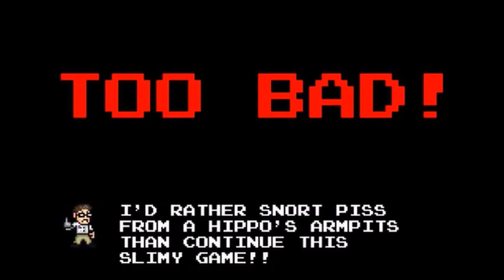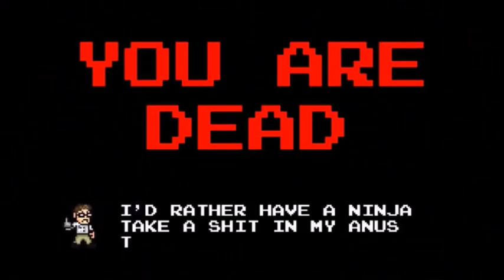Angry Video Game Nerd Adventures - Part 4 - Game Train